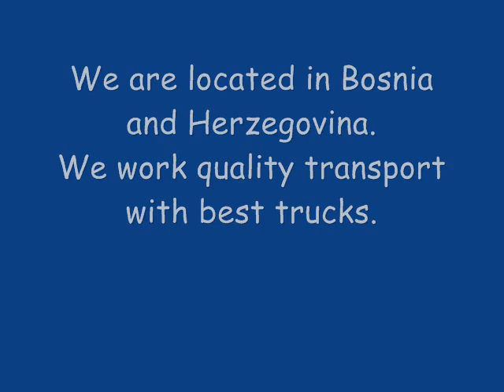MARTIĆ-TRANSPORT DOO ŽEPČE-2011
Novi pregled transportne tvrtke "Martić-transport"d.o.o.Žepče..
Bavimo se transportom rasutih tereta cijelom EU.
Vozni park je dosta izmjenjen u odnosu na 2010 godinu...
Sada se sastoji od 20 tegljača sa 20 poluprikolica kiper... I u buduće će da ide još gore...;)